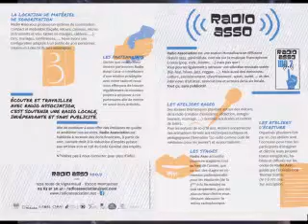The other side of the coin by Dr Pickup @ Lulu la Nantaise, 82000 Montauban Friday, 29 June 2018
81000 Albi. Friday, 3 July  2020

guitar
Mureila Hofner Standup Electric bass Dr Pickup @ Lulu la Nantaise, 82000 Montauban

Bruce is playing an Ibanez 6 string (Set 1&2)
 into a Voicelive3 into an H&k Lucas Soundsystem.
Great location, great peoplestaff and customers, good restaurant, new songs went down well and great CD sales. What more can a musician ask for? - A return date :-)
Back here Friday, 21 September 2018